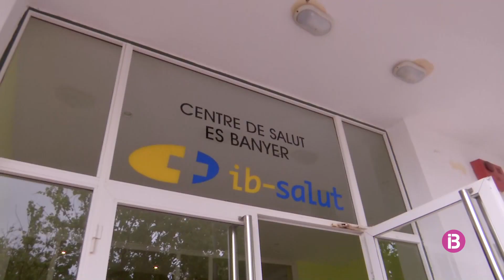No haurà vaga sanitària a les Illes Balears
Els sindicats i la conselleria de Salut signen un acord 'històric'